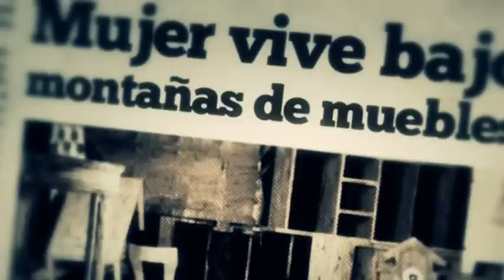Trailer de Mal Inmueble, dirigido por Jhoram Moya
Cortometraje producido por Libelula Films. Duración 15 min

Una pareja comrpan una casa en el Casco Antiguo en los años 80, donde los muebles se multiplican misteriosamente, esto resultara fatal para uno de los miembros.

Dirigido y escrito por Jhoram Moya
Producido por Nathalie Rodriguez, Joaquin Horna Sosa, Jhoram Moya y Alexis G. Diaz.
Director de Fotografia: Andres Velasquez
Directora de Arte: Marcia de Vicuña
Maquillaje: Carla Baldán

Agradecido con Espacio Vintage por el vestuario, Casa Blanca y Canal Zone por la utileria y las locaciones, Arturo Wong por su motivación, Karkamo por prestarnos equipo, Aaron Browley por prestarnos grua y steadycam, CascoStation por el espacio para la producción y a todos los que nos apoyaron de alguna manera para realizar este corto.  Gracias